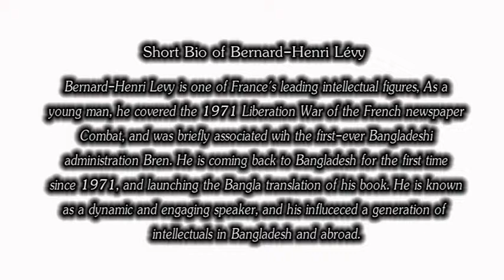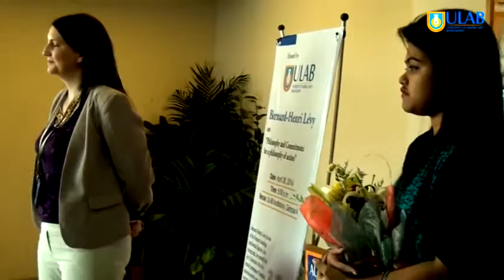Bernard Henri Lévy at ULAB 1 of 16..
ইউল্যাব লাইভ